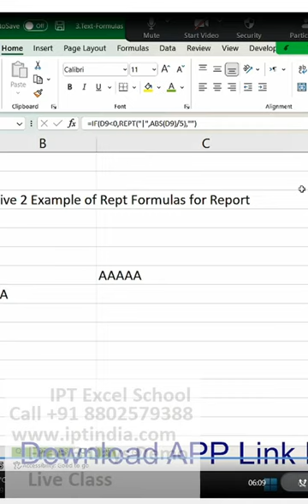ms excel course